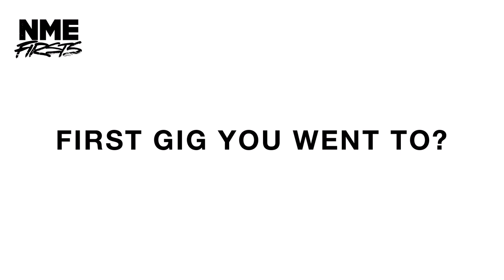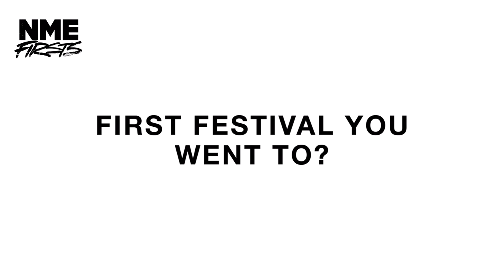Liam Gallagher on The Stone Roses, Glastonbury & Knebworth | Firsts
Liam Gallagher talks us through his musical first times, from the first band he fell in love with, to his first experience of playing a festival.